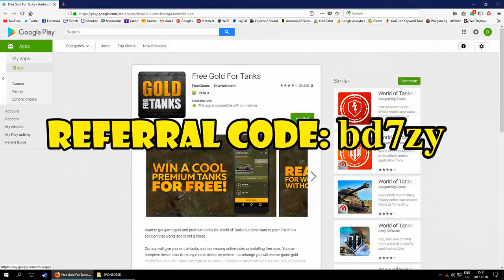World of Tanks – Смешные моменты Артиллерийская вечеринка! #55 By JustforlolzFYI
Low tier madness from World of Tanks! Funny moments extravaganza featuring baby tank fails from tiers I-IV, where nothing works as you would expect it to! OK, RNG is still RNG here too... ► PLAY WORLD OF TANKS FOR FREE ► PLAY WORLD OF WARSHIPS FOR FREE (Official Wargaming affiliate links) REPLAY / VIDEO SUBMISSION, CONTACT: - Replay - Emails: ♥ SUPPORT THE CHANNEL: PATREON PAYPAL WORTH A LOOK: ►THE RNG STORE ►FACEBOOK ►TWITTER ►DISCORD ►TWITCH ►FAQ MUSIC: (courtesy of Epidemic Sound & YouTube Audio Library) Blue Danube - Strauss Mohawk Anarchy 4 - Victor Olsson The Beach (Instrumental Version) - Sebastian Forslund Plugged 3 - Joachim Nilsson Leather Jacket Jukebox 5 - Victor Olsson Cockpit - Silent Partner CREDITS: Channel Art JustforlolzFYI Logo by Katak INTRODUCTION: JustforlolzFYI here, your new favorite World of Tanks YouTuber and creator of the World of Tanks Funny Moments, World of Tanks Arty Party and World of Tanks TOP 5 series! Daily videos covering funny moments compilations, RNG montages, EPIC gameplay, game fails, video game funny moments, regular giveaways and more! Want to see your World of Tanks gameplay or funny moment on the channel? Don’t hesitate to send in your replay via the email address below, or upload it directly I mainly play and feature World of Tanks PC, but if you are a fan of World of Tanks Blitz, World of Tanks Xbox One or World of Tanks PS4, your funny moments could still get featured in a special montage! Looking for some live World of Tanks gameplay or want to ask something? Check out my regular World of Tanks TWITCH streams Enjoy the content!